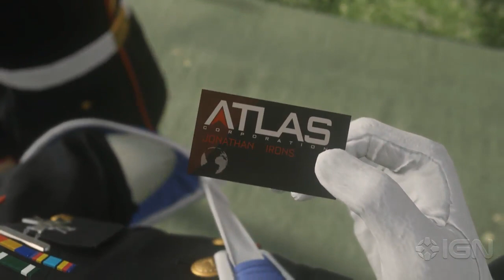Call of Duty: Advanced Warfare Walkthrough - Story Mission 02: Atlas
IGN guides you through mission 02 of the Campaign in Call of Duty: Advanced Warfare, Atlas.

For more on Advanced Warfare, check out our full wiki on IGN @